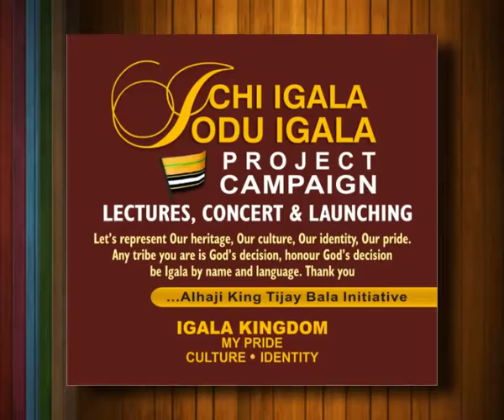Lagos red carpet, (I) Ichi Igala Odu Igala, Unity and progress campaign, interviews, @Tijay Bala ini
Lagos red carpet interviews, lectures on Ichi Igala Odu Igala, Unity and progress.